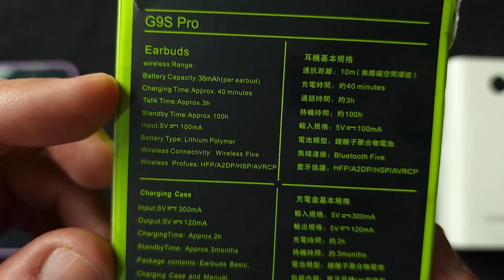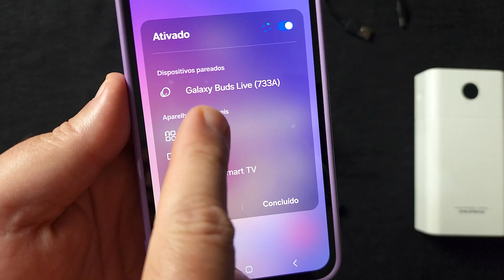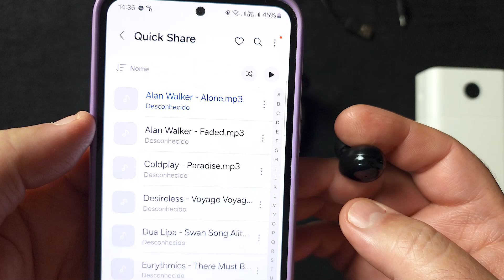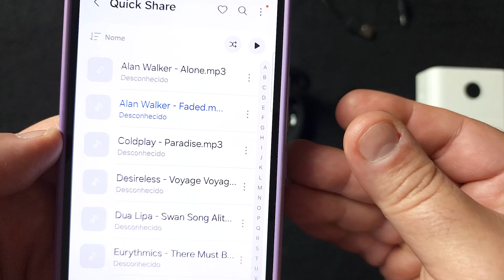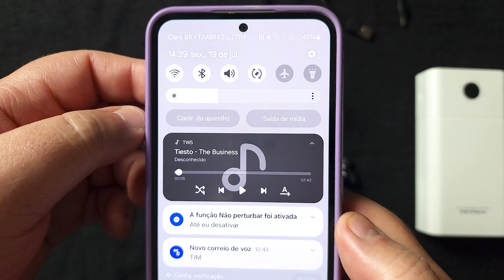G9S Pro Fone de Ouvido Bluetooth Bom Bonito e Barato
Nesse vídeo você vai conhecer o Fone de Ouvido Sem Fio Bluetooth G9S Pro TWS, um Fone Bluetooth BOM, BONITO e BARATO, além de discreto e muito confortável. O G9s Pro Fone de Ouvido Sem Fio Bluetooth TWS é um produto muito bom pelo preço que custa, possui muito mais prós de que contras, e na minha humilde avaliação, é um produto que vale cada centavo.
Ficou curioso(a)?
Então assista o vídeo até o final para conhecer todos os recursos e funcionalidades desse aparelhinho muito bacana.

LINK DE COMPRA DO PRODUTO:
Fone De Ouvido G9S Pro Bluetooth 5.1 Tws: